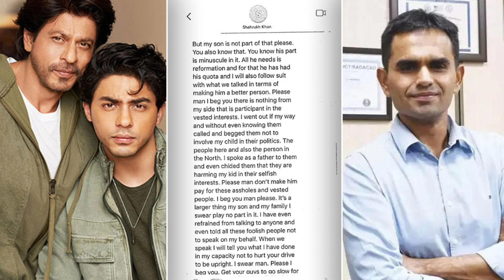Jawan को सुपरहिट कराने के लिए Shahrukh Khan ने खेला दांव